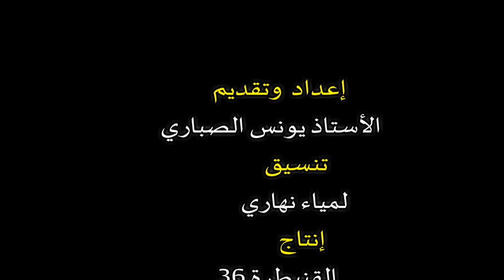الحلقة العاشرة : برنامج حديث قبيل الإفطار .. ( مذهب الهموم !! )